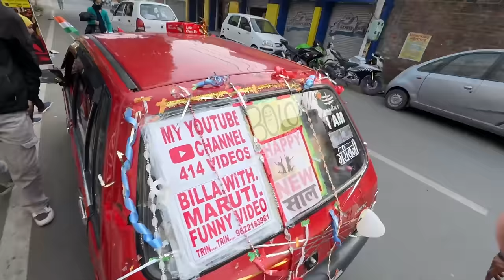2024 ke phele Ride pe Hua CRASH 😰😭 || Ninja Total loss 💔